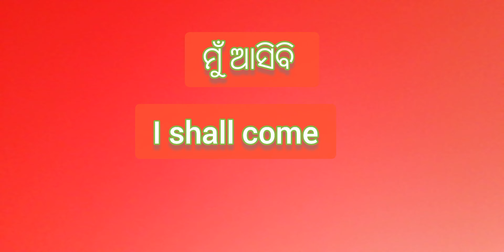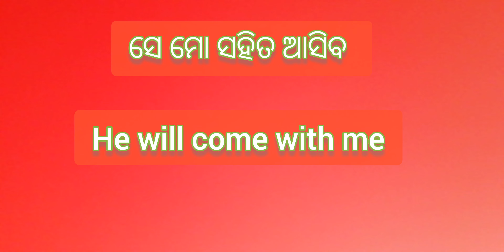learn english all the students|english words#Sandhya Pari Smile#